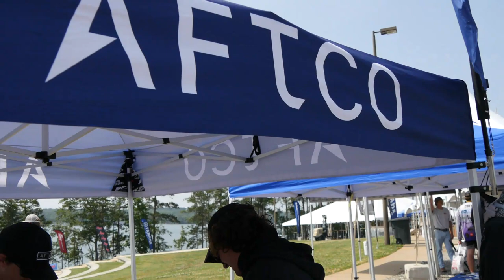College Fishing Helps Anglers to Pursue Their Dreams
Growing up as young anglers, many kids have the dream of becoming a professional angler.  That journey begins by being introduced to the sport of fishing, and from there...every person's fishing career is unique.  College fishing provides a platform that allows anglers to better their skills and move on to the next level.  For others, college fishing provides them with the opportunity to pursue a career in the fishing industry.  Watch this video to learn how college fishing helps anglers to pursue their dreams of becoming a professional angler and working in the industry!